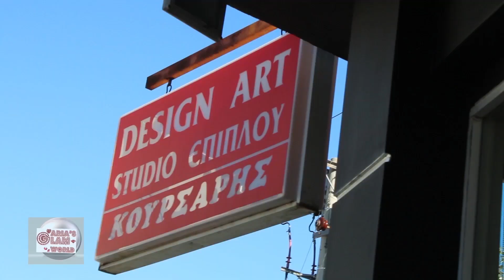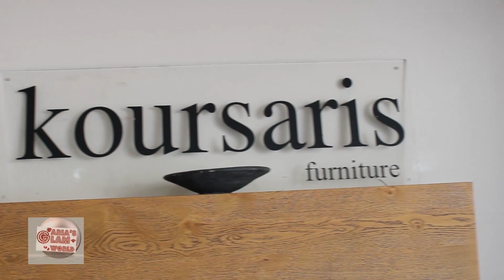16 Aria's Glam World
τηλεπαρουσιαστρια Αρια Δαμουλακη στο ΑΡΤ TV  &  STAR ΒΟΡΕΙΟΥ ΕΛΛΑΔΟΣ TV
Σπυρος Κουρσαρης ,Γιωργος Παναγουλια Λιλη Παναγουλια & Τενια Γιαννουκου